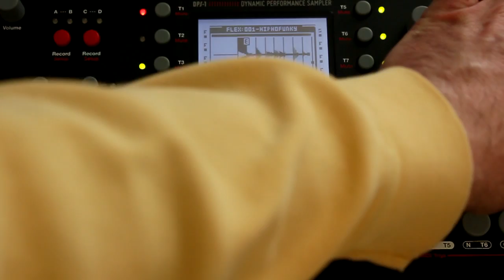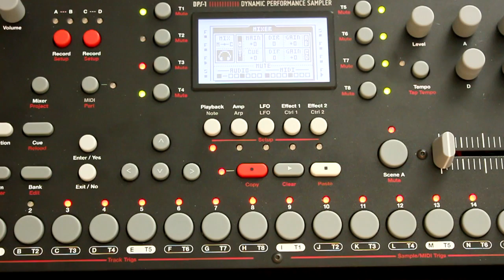Octatrack How to Slice, Part 2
This video covers a few extra slightly more advanced features and also looks at slicing different kind of content.  HD video available so you can get a detailed look at the screen.  Use the Youtube Pop-Out feature to give a larger image.